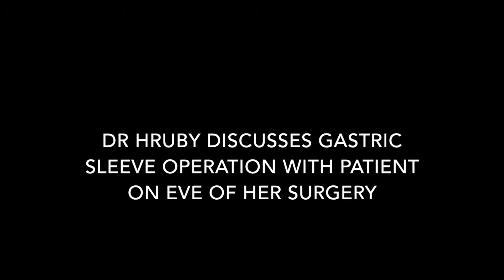Dr Hruby discussion with patient prior to gastric sleeve operation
Dr Hruby discusses the gastric sleeve operation with a patient prior to their operation.  Dr Hruby outlines what will happen and how the operating procedure is carried out.